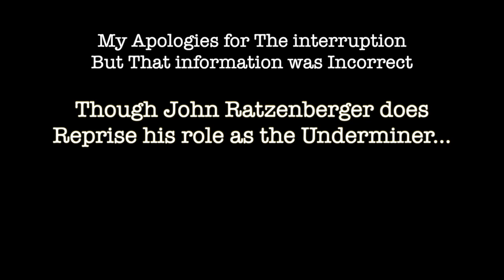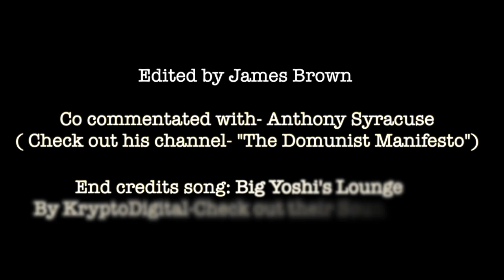Chuck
no light at the end of the tunnel...
no salvation...
Just chocolate, chocolate is all that you need